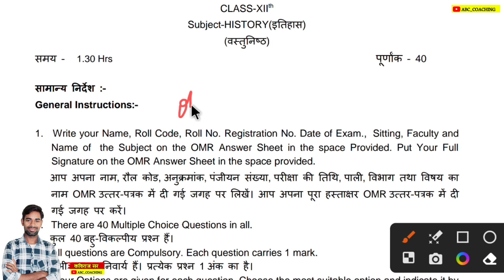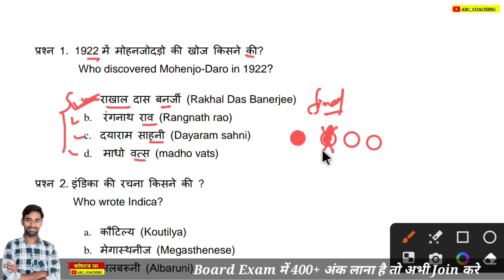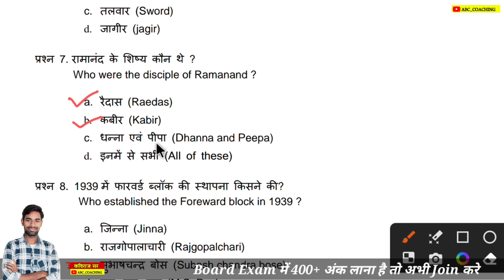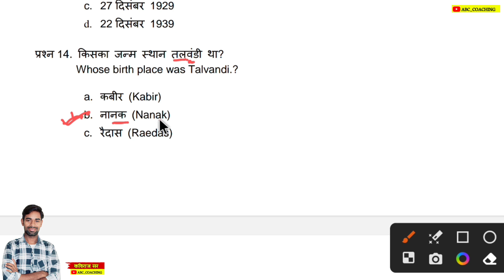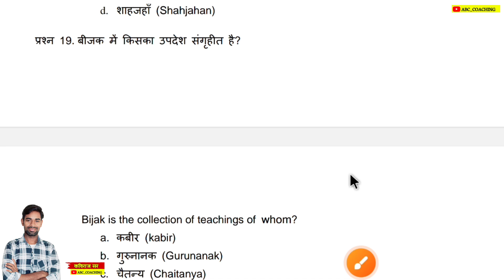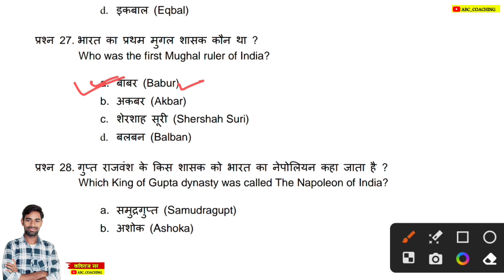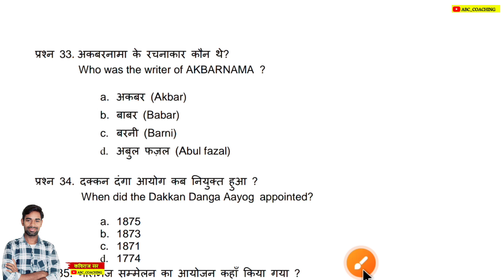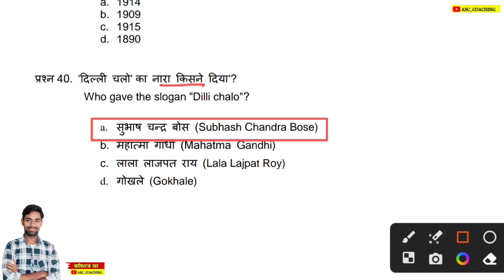Class 12 History Important Questions | Jac 12th History Model Paper 2025 | Jac 12th Exam Date 2025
Jac Board Class 12 History Model paper 2025
History Class 12 Model paper 2025

                         ABC COACHING